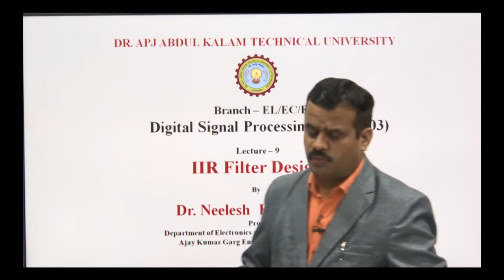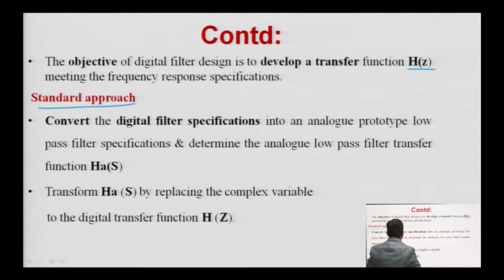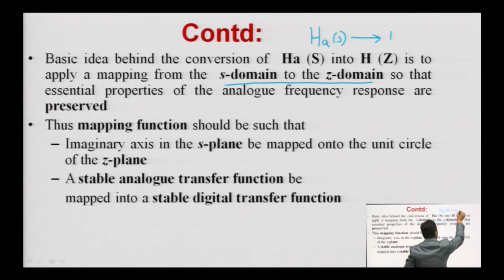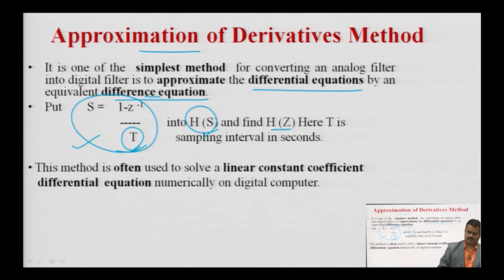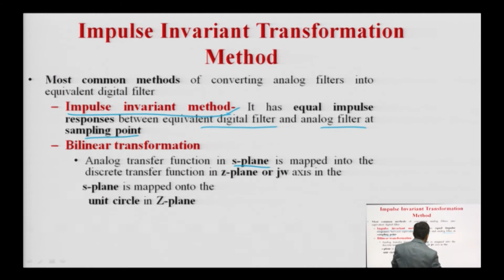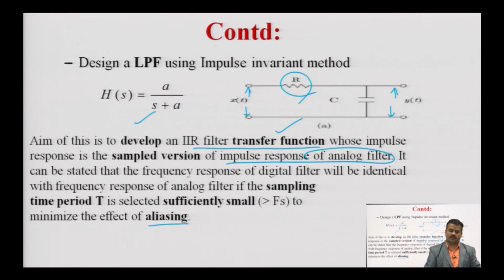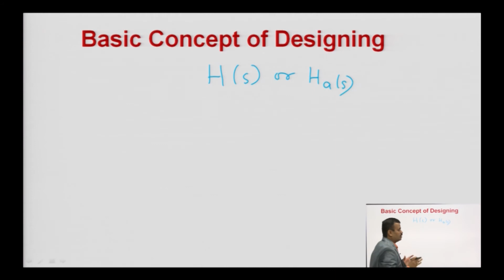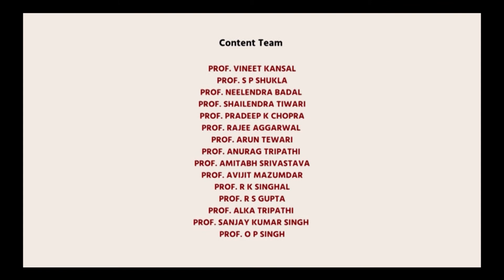IIR Filter Design - I: Lecture-09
Subject: Electronics and Communication
Course: Digital Signal Processing